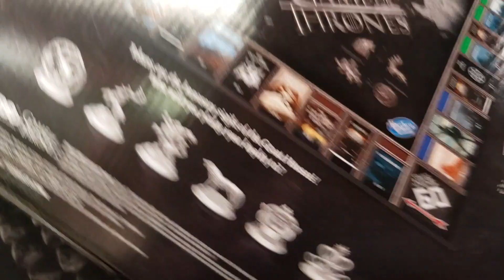The Labrynth Games - Game Of Thrones Monopoly Theme song on game!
Game Of Thrones Monopoly w/theme song!